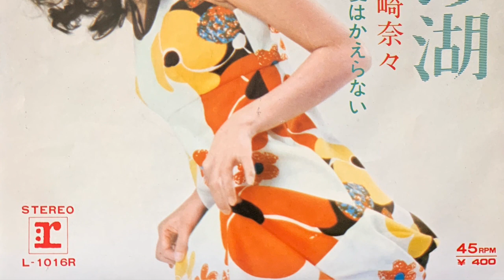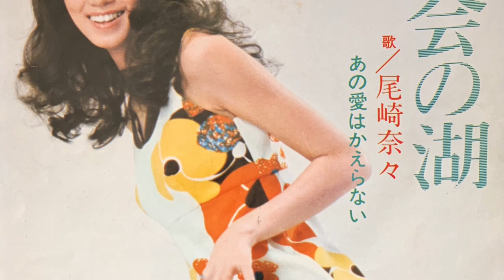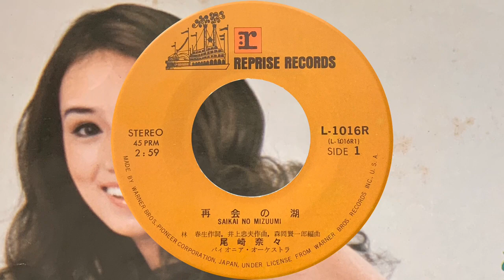尾崎奈々 / 再会の湖 (Nana Ozaki / Saikai no Mizuumi "The Lake Of Reunion")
林春生：作詞、井上忠夫：作曲、森岡賢一郎：編曲。

北欧エレキ・インスト・サウンド風味。
An actress sings. Scandinavian electric guitar instrument sound flavor.
1971.

Side-B「あの愛はかえらない (Ano Ai wa Kaeranai "That Love Never Returns")」